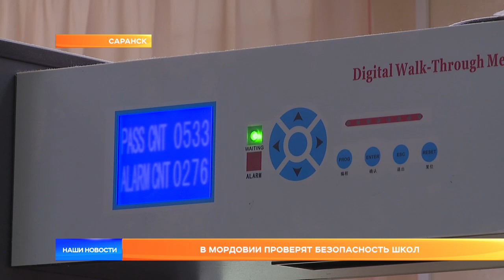В Мордовии проверят безопасность школ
По следам трагедии в школе Казани, произошедшей накануне. Министерство Просвещения России направило в школы, колледжи и детские сады регионов рекомендации по усилению мер безопасности. Прокуратура Мордовии инициировала проверку образовательных организаций на предмет соблюдения законодательства в этой части. На федеральном уровне обсуждают вопрос ужесточения выдачи лицензий на приобретение оружия.